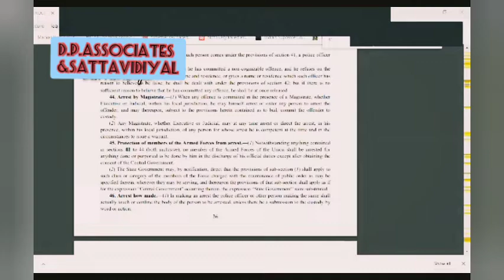Webinar 2- Rights of an Arrested Person and Section 167(2) of Cr.P.C - Part 1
D.P.Associates( Legal Service Providers) and Sattavidiyal (Lawyers Forum) Present webinar on Rights of an Arrested Person

Resource Person Ms. Deepika Sivakolunthu, Advocate, High Court of Madras, Associate Partner of D.P.Associates